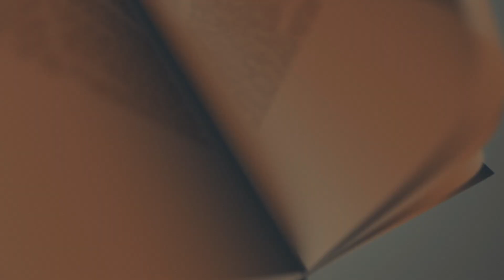35 BIBBIA CASALINGA AL SINAI